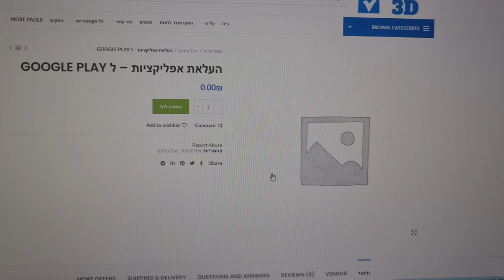צפייה בקניון, במוצר ובקישור אם יש לו